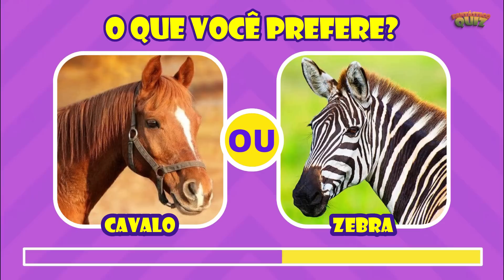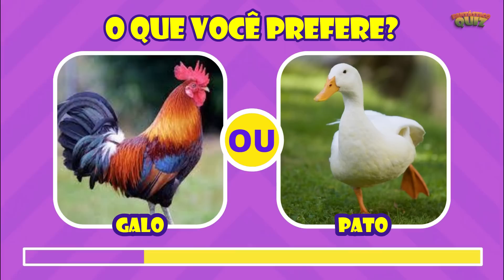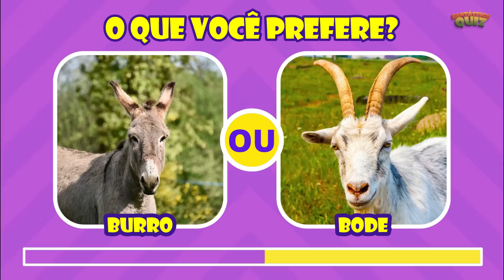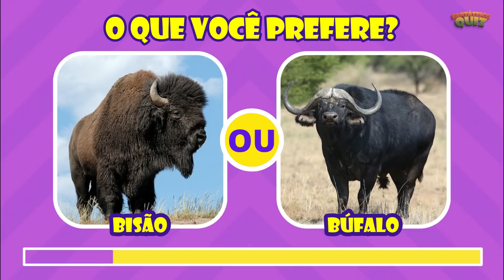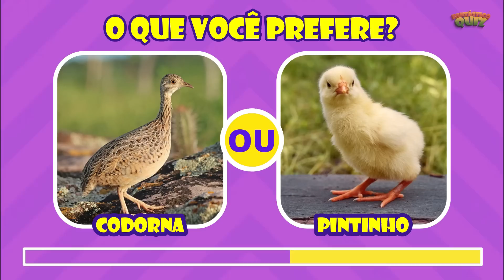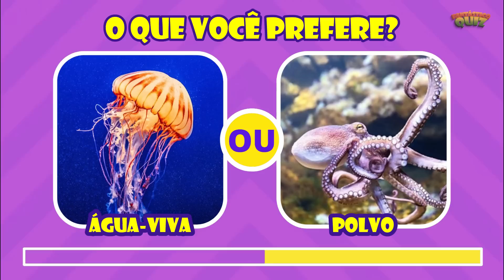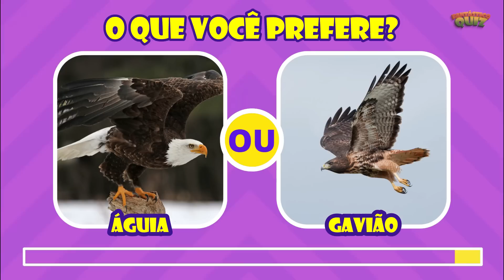O QUE VOCÊ PREFERE? CACHORRO OU GATO? Jogo das Escolhas - Edição Animais - Parte 1